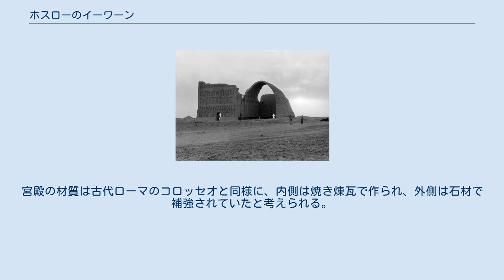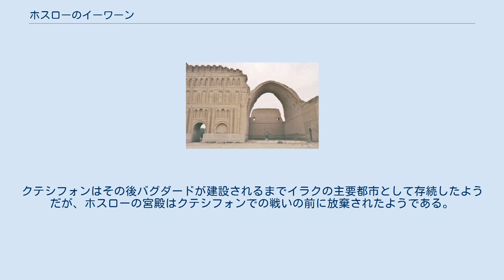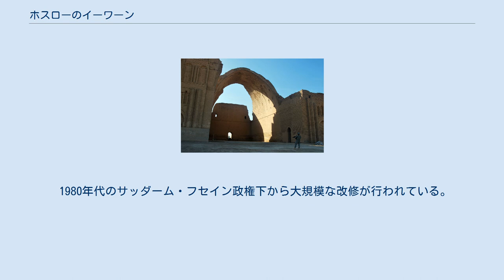ホスローのイーワーン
ホスローのイーワーン（ ايوان كسرى Aywān(-i) Kisrā）とはイラクのバグダード南東の en:Salman Pakの町にある、古代都市クテシフォンにある宮殿跡の一部。
サーサーン朝のホスロー1世が550年頃に建設したとされる。
 アーチの高さは37m,幅26m,奥行き50m、古代ローマの水道橋の技術が応用されている。
宮殿の材質は古代ローマのコロッセオと同様に、内側は焼き煉瓦で作られ、外側は石材で補強されていたと考えられる。
 しかし、638年にカーディシーヤの戦いでサーサーン朝軍はイスラム帝国のアラブ軍に決定的な敗北を喫し、ヤズデギルド3世はアラブ軍がクテシフォンに到着する前に逃亡した。
ホスローのイーワーンもチグリス川東岸の諸宮殿のひとつだったと考えられるが、タバリーやバラーズリーなど9世紀のアラビア語年代記によると、当時「東城」と呼ばれたこの地区にアラブ軍がやってくると、人馬一体となってチグリスの水流に乗り入り、浅瀬から押し渡って来て、サーサーン朝の守備部隊は矢戦で応戦したものの、不利を悟り和平条約を結んで降伏したと言う。
クテシフォンはその後バグダードが建設されるまでイラクの主要都市として存続したようだが、ホスローの宮殿はクテシフォンでの戦いの前に放棄されたようである。
現在はアーチを挟んで建物の右翼側しか胸壁が残っていないが、かつては両翼が存在していた。
20世紀初めにチグリス川の増水で左翼部分が押流され、現在は右翼片側のみ壁面が残っている。
 1980年代のサッダーム・フセイン政権下から大規模な改修が行われている。